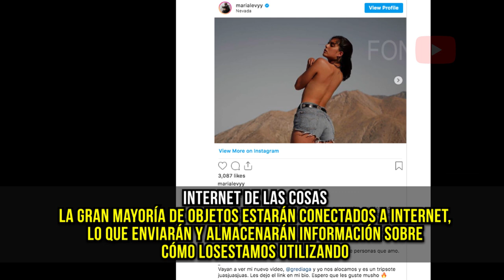Hija de Mariana Levy se lanza como youtuber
Hija de Mariana Levy se lanza como youtuber - María Levy, hija de Mariana Levy decidió lanzar un canal de YouTube con la finalidad de que la gente conozca su vida y sus intereses profesionales.

2019 Farandula on Youtube | Caraveomedia Studios